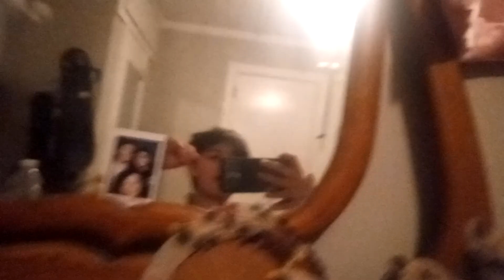I'm sorry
Hi haha